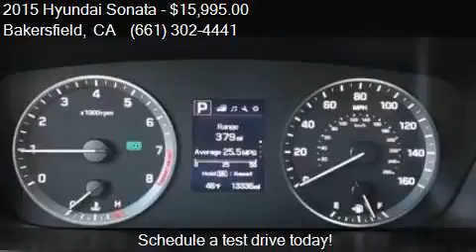2015 Hyundai Sonata SE 4dr Sedan for sale in Bakersfield, CA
This 2015 Hyundai Sonata SE 4dr Sedan is for sale in Bakersfield, CA 93313 at Bakersfield Hyundai.

Engine: 2.4L I4
Transmission: Automatic 6-Speed
Color: Shale Gray Metallic
Mileage: 13335
Contact Bakersfield Hyundai 5300 Wible Rd Bakersfield, CA 93313 to test drive this 2015 Hyundai Sonata SE 4dr Sedan today.